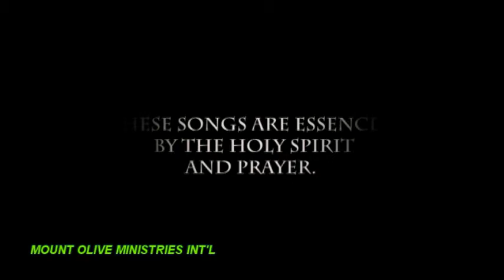MALAYALAM CHRISTIAN SONG - SIS.NIRMALA PETER (THANGUM KARANJAL)